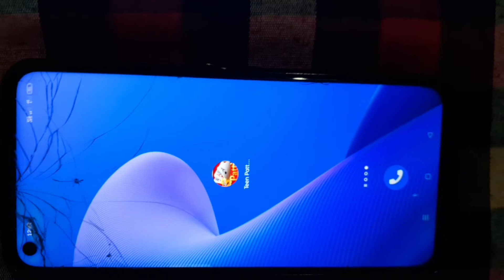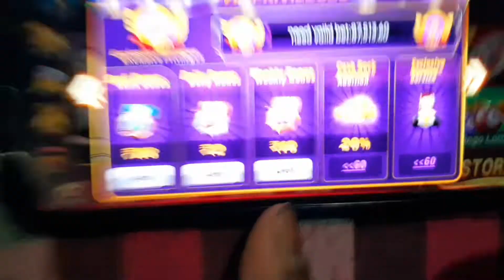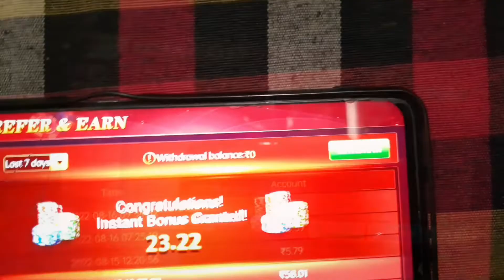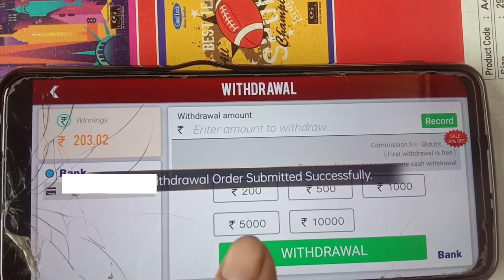Game Khelo Paisa Jeeto Online / 🔴Live Proof ke sath / Rojana kamae hajaro rupaye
The more friends you share, the more bonus you win. Download the game binding  phone number and get ₹10 immediately. Click to download

Your Queries -
Game Khelo Paisa Jeeto Online

Game khelo paisa kamao app download

Game Khelo Paisa Kamao Paytm Cash

Khelo aur Jeeto app

MPL Game Khelo Paisa Jeeto

Game Khelo mobile Jeeto

Khelo aur Jeeto app download

Ludo khelo paisa Jeeto Online

Skillclash

Ever Khelo cash Jeeto

Online paisa jeeto contest

गेम खेलो पैसा जीतो 2022

Game Khelo Paisa Jeeto 2021

Paisa Jeeto Game

गेम खेलो पैसा जीतो App

गेम खेलो पेटीएम कैश जीतो

खेलो जीतो गेम

ऑनलाइन खेलो और जीतो 2022

गेम खेलो पैसा जीतो 2022 App

3 Patti play online

Online 3 Patti real money app

Teen Patti real money app

Teen Patti Gold online

my vlog

How can I start my vlog

What do you do in a vlog

Who started first vlog in YouTube

mini vlog

village vlog

deshi vlog

lifestyle vlog

live gaming vlog

Saurabh Roy Vlogs

saurabh roy vlog